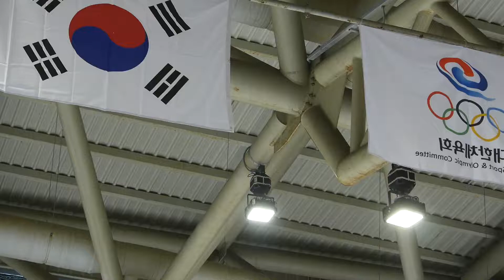권예은 Ye Eun KWON (Ye-eun)ㅣ여고부B조 FS 4ㅣ대구ㅣ2020-02-20 동계체육대회 피겨 4일차ㅣ정화여자고등학교 1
2019/20 제101회 전국동계체육대회 본선 | 경기 4일차 | 의정부실내빙상장 |

Ladies Group Elementary School = 여초부 = 여자초등부
Ladies Group Middle School = 여중부 = 여자중등부
Ladies Group High School = 여고부 = 여자고등부